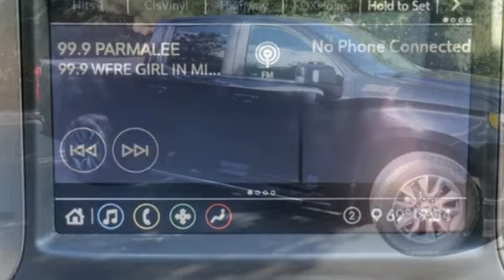Used 2020 Chevrolet Silverado 1500 Manassas VA Chantilly, MD CP23205A - SOLD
Year: 2020
Make: Chevrolet
Model: Silverado 1500
Trim: RST
Engine: EcoTec3 5.3L V8
Transmission: 8-Speed Automatic
Color: Black
Interior: Black
Mileage: 119307
Stock #: CP23205A
VIN: 3GCUYEED7LG449016
2020 Black 4D Crew Cab Chevrolet Silverado 1500 EcoTec3 5.3L V8brClean CARFAX. 8-Speed Automatic, 4WD, Black Cloth. CARFAX One-Owner. 16/22 City/Highway MPG We make every effort to provide accurate information but please verify options and price with management before purchasing. All vehicles are subject to prior sale. All financing is subject to approved credit. Dealer installed options are additional. Stock photo colors, options and trim levels may vary. Not responsible for typographical errors. Published prices subject to change without notice to correct errors and omissions or in the event of inventory fluctuations. Vehicle offers/prices & internet price quotes valid for 48 hours from initial posting date, subject to change by dealer/manufacturer without notice. Vehicles may be in transit to dealer. Vehicle photos may not match exact vehicle. Please call to confirm availability status. All prices exclude taxes, title, license, and dealer processing fee of $989.00. The MSRP is the Manufacturer Suggested Retail Price. Dealer is not bound to sell any vehicle at MSRP and may adjust the selling price according to market conditions. All discounts and conditional offers are based on the sale price, not the vehicle MSRP.

Address:
13915 Lee Jackson Hwy